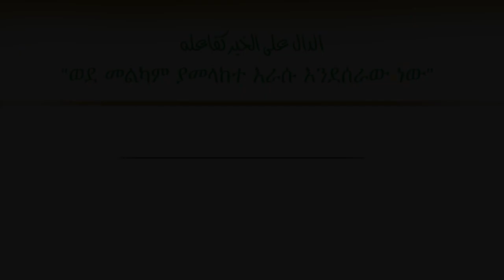ረመዳን -7 || ሰውን መሰተር እንጂ ማዋረድ ትርፍ የለውም